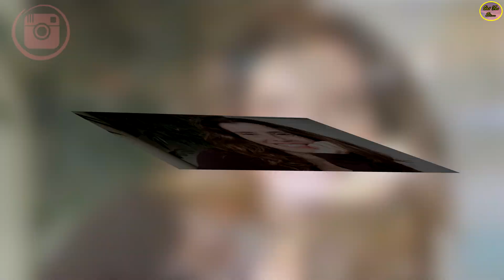QUÉ FUE DE… CHAYANNE Y LOS ACTORES DE LA TELENOVELA “POBRE JUVENTUD” DE 1986…